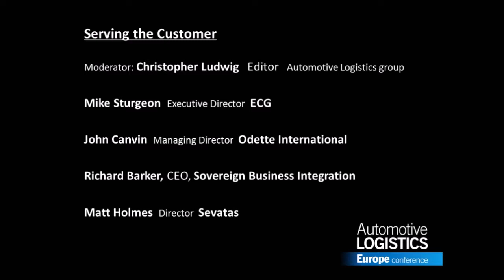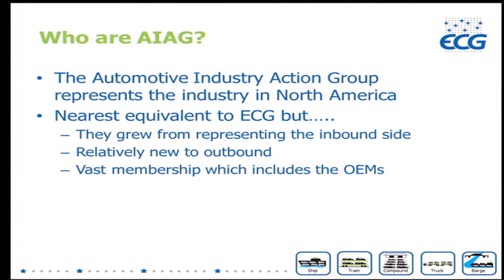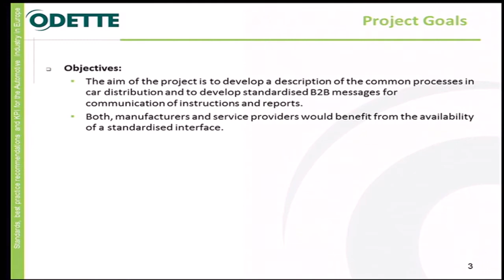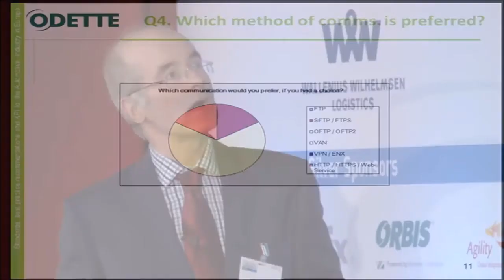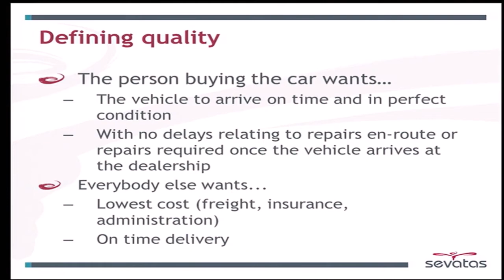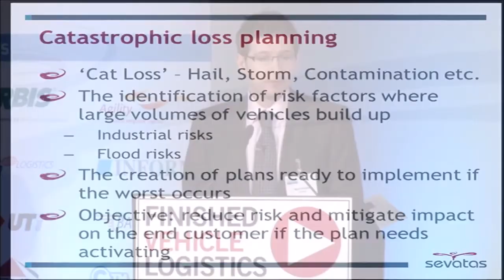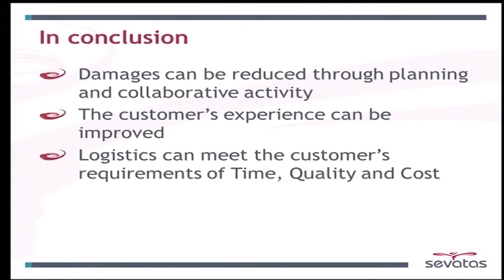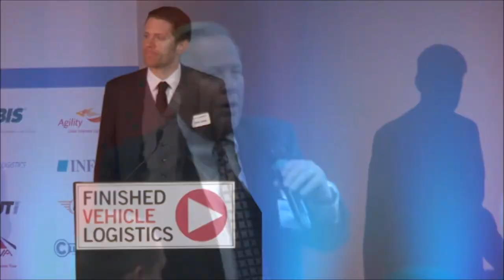Automotive Logistics Europe: FVL-Serving the Customer When times are tough, and competition is ge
Bonn 12 March 2014: Automotive Logistics Europe, Session 2A

When times are tough, and competition is getting even tougher, it is more important than ever to understand the customer and their requirements. Better communication, visibility, cost efficiency and improved quality are just some of the challenges facing OEMS, LSPs and Dealers across Europe. How can these be improved for all parties concerned?
Moderator: Christopher Ludwig, Editor, Automotive Logistics and Finished Vehicle Logistics magazines

John Canvin, Managing Director, Odette International

Matt Holmes, Director, Sevatas

Mike Sturgeon, Executive Director, ECG

Richard Barker, CEO, Sovereign Business Integration group